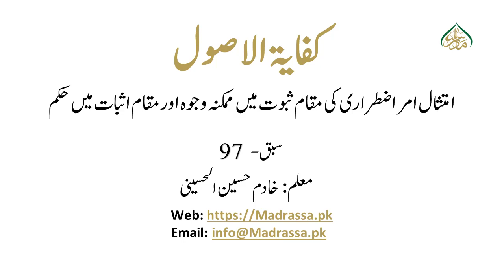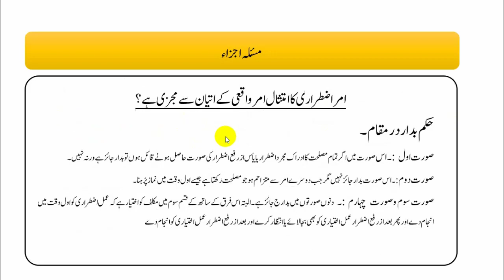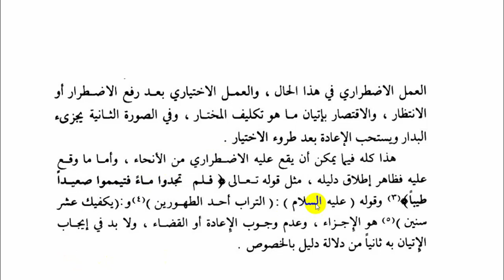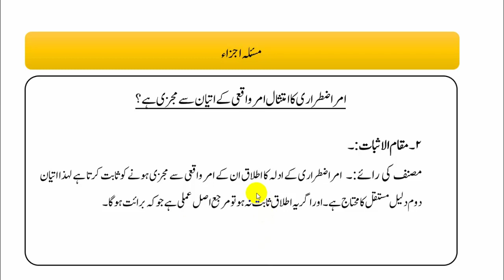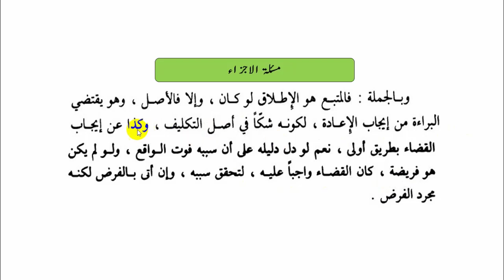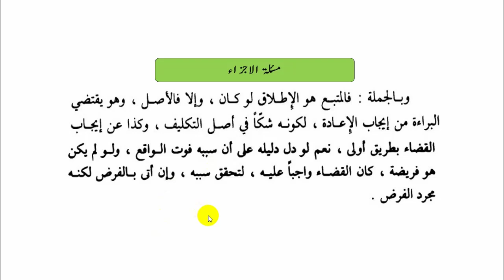کفایۃ الاصول،سبق:97امتثال امر اضطراری کی مقام ثبوت میں ممکنہ وجوہ اور مقام اثبات میں حکم/